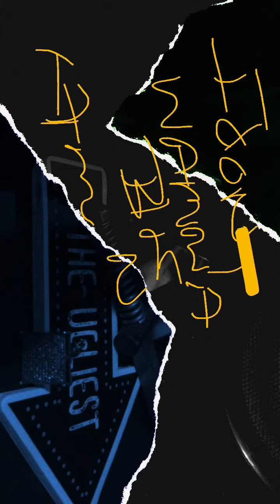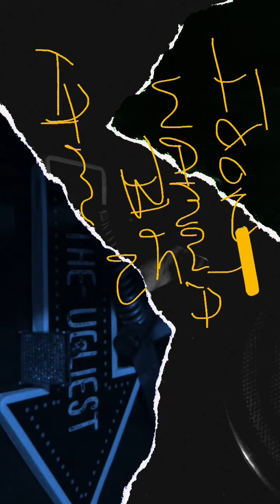Poem don’t wanna be black n America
Black America racist poor struggle drake trap hood Texas